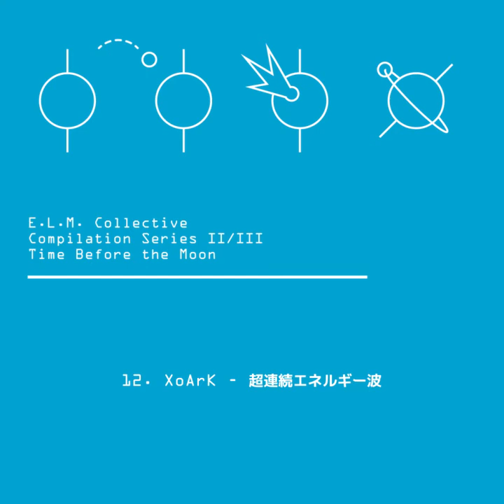Time Before the Moon Preview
Preview of our upcoming compilation 'Time Before the Moon' featuring some E.L.M.C. Veterans and some new faces too!
Full release due 22/01/2019
Part II/III of our Compilation series following on from Psionics.